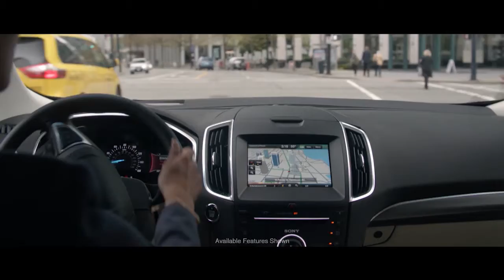Lonn Reisman Radio Show, Episode 1, 12-15-15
The Lonn Reisman Radio Show with special guest EJ Reed.